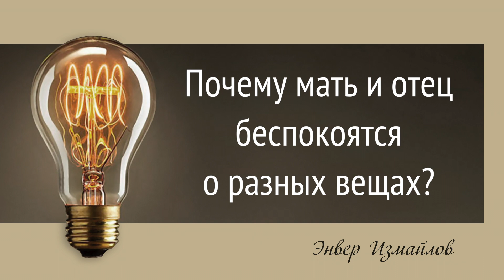Энвер Измайлов. Почему мать и отец беспокоятся о разных вещах?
Энвер Измайлов

Почему мать и отец беспокоятся о разных вещах?

Женщина бережет свое дитя, она печется о его счастье. Ее сильнее волнуют вопросы кушал он или не кушал, здоров он или нездоров, счастлив или несчастлив. Для нее очень важно чувствовать счастье своего ребенка, понимать, что ребенок в безопасности, поэтому женщина не может рожать, если нет мужчины, который может защитить ее ребенка.

Современные женщины, конечно, это делают, но только потому, что мужская функция, фактически, убрана из общества. Создается матриархальная структура, в которой роль мужчины выполняет центральная инфрастуктура: если что-то сломалось женщина позовет слесаря - ей муж не нужен, сексуальные потребности она может удовлетворить с помощью друга,  с которым периодически встречается.

Это состояние квази-женщины, когда она думает, что будет счастлива квази-отношениями. От этого мужчины еще больше деградируют - легкий секс,высокий уровень доступности, отсутствие ответственности и т.д.

Итак, женщина защищает свое дитя, а для мужчины важно не внешнее благополучие ребенка, а его сознание, т.е. почему ребенок делает то, что он делает. Мужчина - отец, особенно мальчика это касается.

С девочкой немного другой подход, потому что для девочки отец является моделью совершенного мужчины - она видит, что он защищает мать, выполняет свои обязанности и т.д. Когда он берет девочку на руки, садит себе на плечи, она чувствует мужскую энергию, она напитывается образом совершенного мужчины от отца.

Для мальчика отец является учителем, тренером. Он обращает внимание не на то, что сделал его сын, - мать на это обращает внимание, потому что она беспокоится за него, - а на то, почему он это сделал. Если он наказывает своего сына, то не за то, что он что-то сделал, а за то, что он совершил безответственный поступок. Например, пошел на поводу у компании или проявил свою расхлябанность.

Иначе говоря, отец формирует характер. В этом его основная функция. А что это за характер? Это характер ответственного человека. Естественно эти мероприятия начинают после 6-7 лет, потому что до этого возраста мальчик находится под влиянием матери, и мать не позволит отцу совершать такие воспитательные мероприятия. Современные матери даже после 15-16 лет не позволяют мужьям осуществлять эти мероприятия, настолько они трясутся за своих детей.

Гипертрофированное материнское начало, ложный минус, настолько сильны, что мужчины даже не могут осуществлять своих функций. Мужская линия блокируется матриархальным обществом. Это очень опасная вещь, потому что мальчики, которые вырастают в результате такой комбинации, не становятся настоящими мужчинами. У них просто нет этого опыта.

Энвер Измайлов – c 1993 года проводит образовательные программы по ведическому знанию. Основная сфера интересов – ведическая логика, психология и социальная философия. Его лекции увлекут тех, кто в тонких деталях желает понять наше мироустройство и миросозидание. Энвер поможет разобраться в самых сложных и увлекательных моментах существования нашей вселенной и отношений живых существ в ней.

Пожалуйста, ознакомьтесь со списком открытых лекций Энвера Измайлова, подготовленных для Razum.KZ

Проект «Видеоцитаты». Выпуск № ЭИ. «»